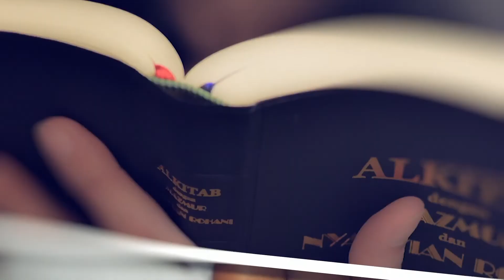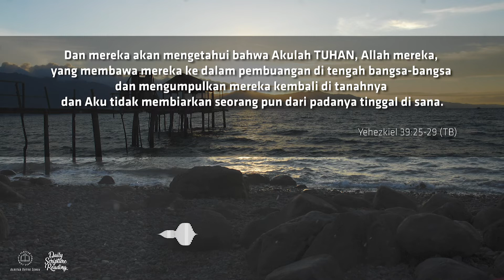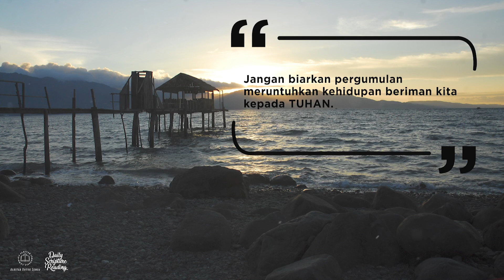PEMULIHAN TUHAN DI DALAM PERGUMULAN - Daily Scripture Reading 30 Juli 2022